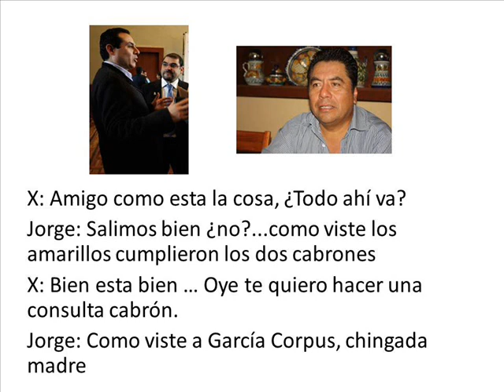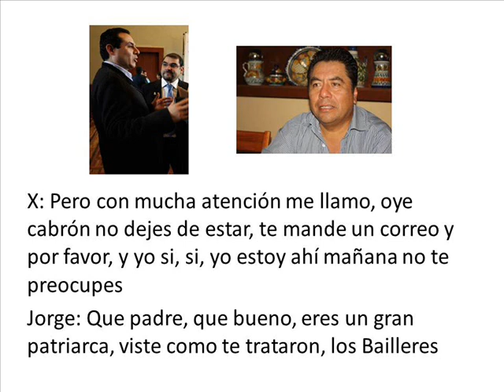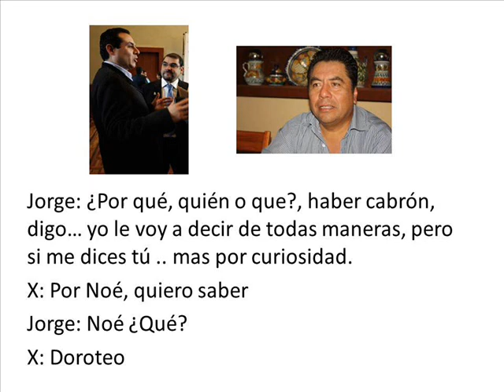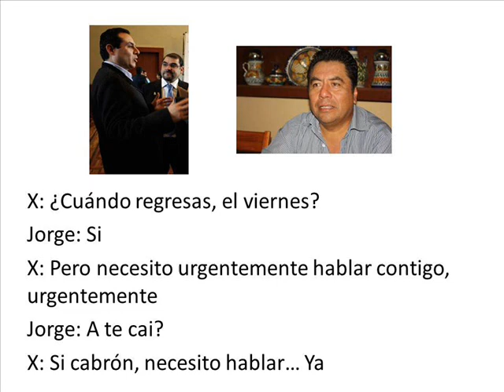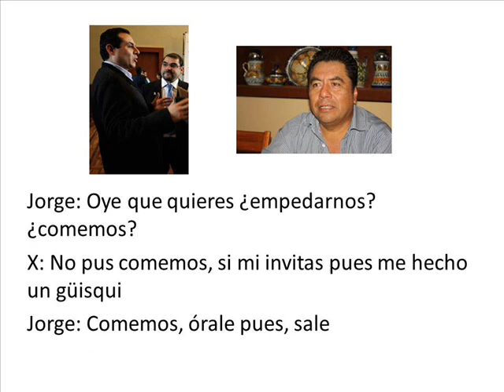Castillo y Garcia Corpus